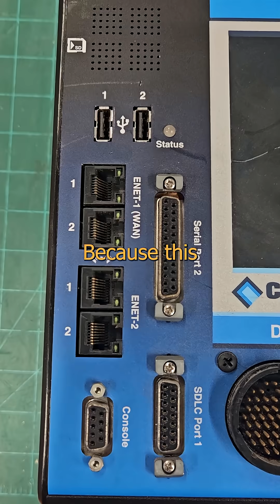Traffic Control Computer